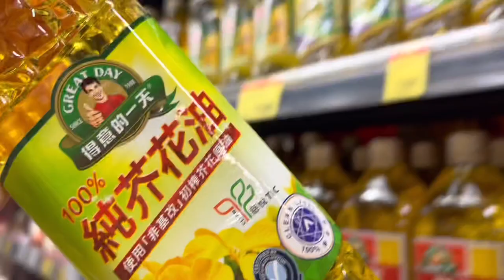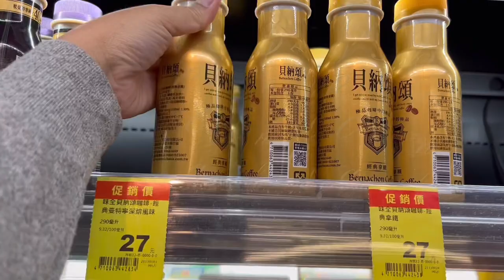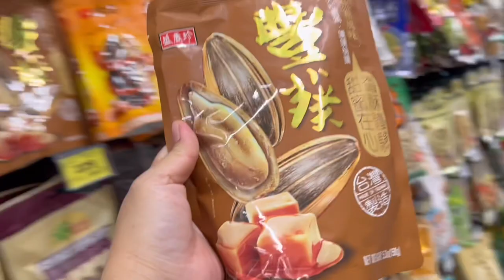Late October Grocery Shopping in Taiwan| Taiwanese Supermarket |Grocery Compilation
Late October grocery shopping in Taiwan supermarket